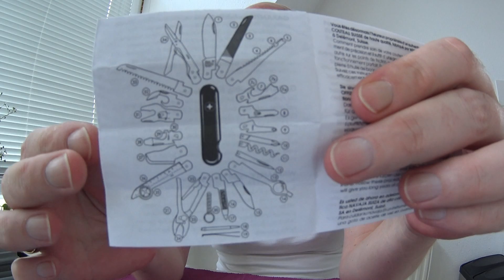Wenger Special - Hardwood 10 + 13, Blackout 63.X + 52.X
In diesem Video seht ihr ein kleines Wenger Special! Ich habe 4 Modelle bekommen und möchte euch die natürlich nicht vorenthalten. Wir haben hier 2 x Hardwood-Modelle und 2 x Blackout-Modelle.
Es tauchen im Video doch die ein oder anderen Fragen auf, für eure Hilfe bei der Beantwortung der Fragen wäre ich euch natürlich sehr dankbar:-)

Viel Spaß!

Mein Video Equipment:
Kamera: Sony AS200V
Handy(cam): Samsung Galaxy S7
Tablet(cam): Samsung Galaxy TAB S2

Software: Nero 15 platinum